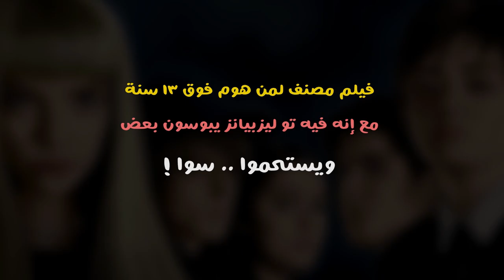مطابق لشروط الأوسكار بنسبة ٩٠٪ | The New Mutant